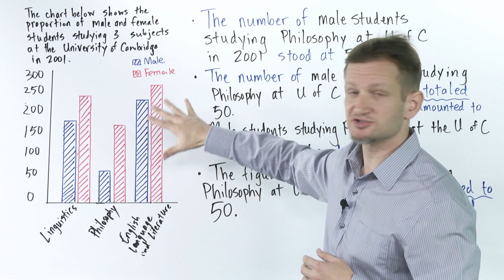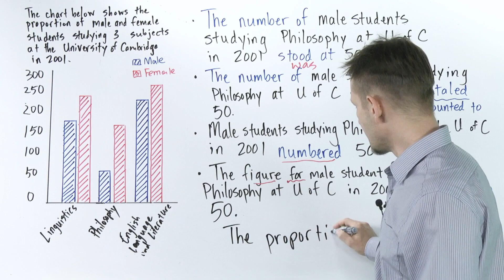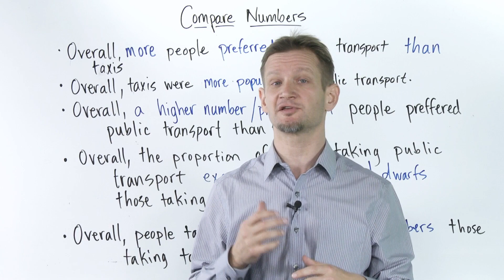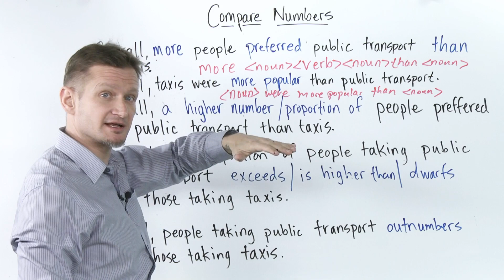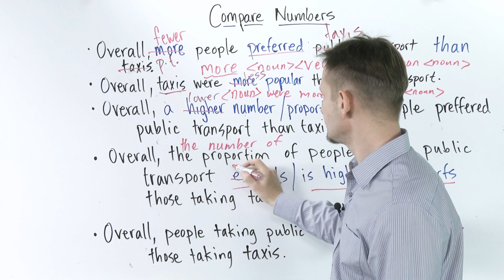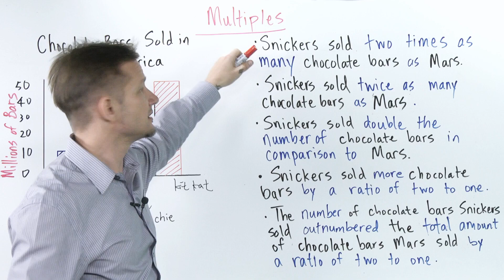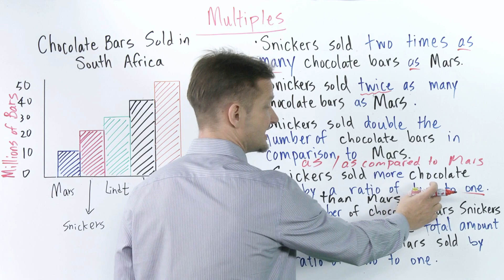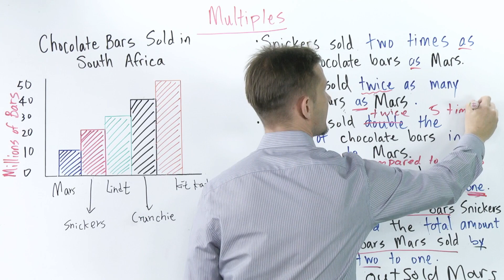IELTS Writing Task 1 (describe and compare numbers)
This is a useful video on how to master IELTS Writing Test - Task 1